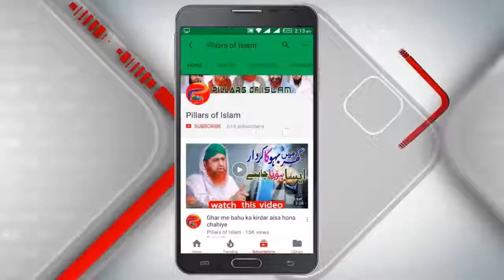Faizan e Madani Muzakra Ep 28 - khubsurat aurat or naik aadmi